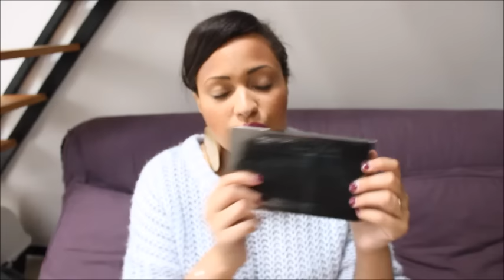REVUE palette "Affirmation" de makeup revolution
BARRE D'INFO TOUT PROPRE TOUTE NEUVE, ELLE SENT MÊME LA LESSIVE !
Maintenant tu peux trouver pleins de réponses à tes questions en dessous !

- Tu peux aussi me suivre sur Instagram cherche le pseudo " wendycocovanylle", c'est là ou je passe ma vie, où je la raconte et où je poste des photos parfois ... inutiles

A PROPOS DE LA VIDEO :
Musique d'intro : ART EAST - Assa ( oui je sais, elle te fait te dendiner sur ton siège, c'est fait pour !) D'ailleurs l'intro changera à chaque Saison !

Cette vidéo est elle un partenariat : oui

- Que fais tu dans la vie ? Du tricot. Parfois je travaille en bancassurance aussi.

- Quelles extensions portes-tu ? Je porte parfois des clips, parfois des tissages. Si je porte des clips, il s'agit de ceux de VPfashion. Pour le tissage regarde dans la barre d'info un peu plus haut, la marque est citée.

Gros bisous !